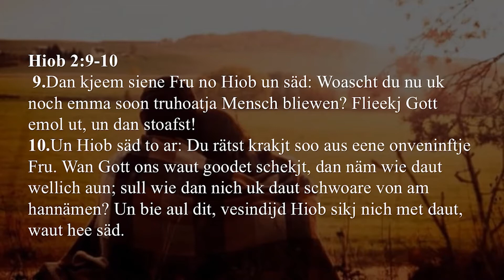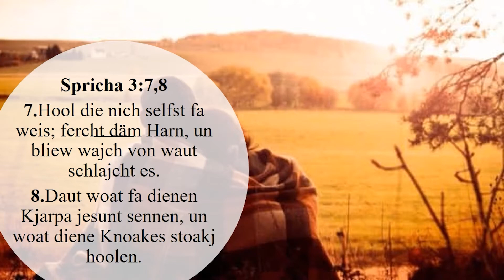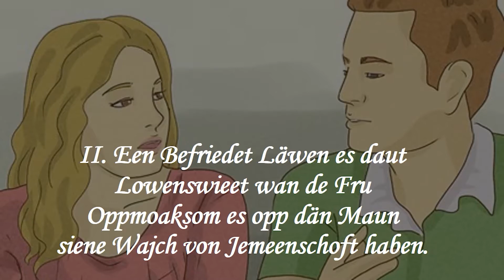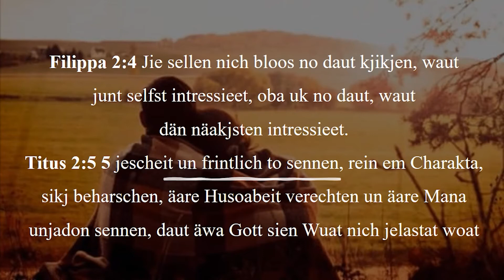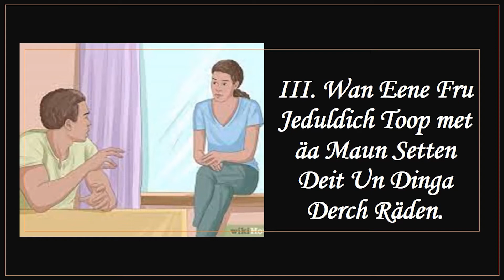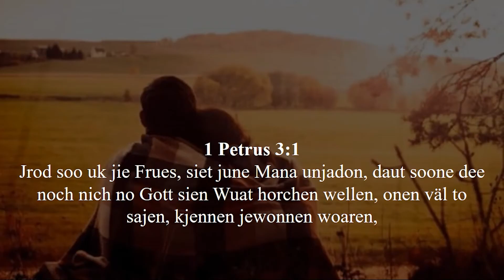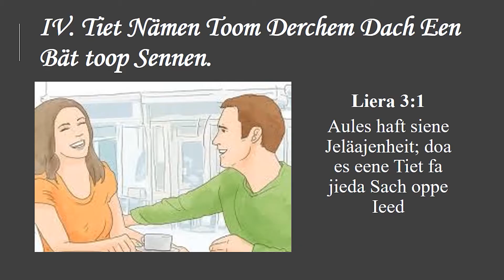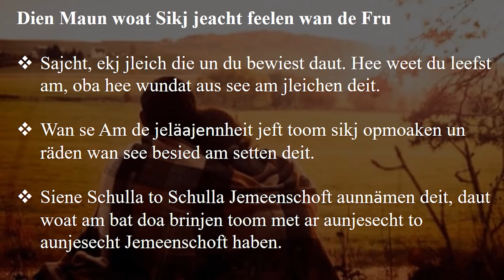10 Fru, Siene Ensecht un Velangen Jemeenschoft han Waut Räakjnen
Bootschoften fa Ehe Lied Jenomen von ´Leew & Respakjt´ - Dr. Emerson Eggerichs un von ´Caring for the Heart´ - John Reiger

Eefache Jeheemniss Fa Ne Bätre Ehe

Messages for marriage couples  taken from ´Love & Respect´ - Dr. Emerson Eggerichs and from ´Caring for the Heart´ - John Reiger